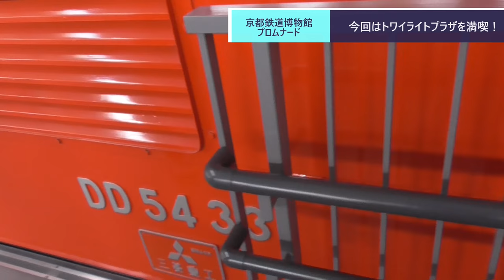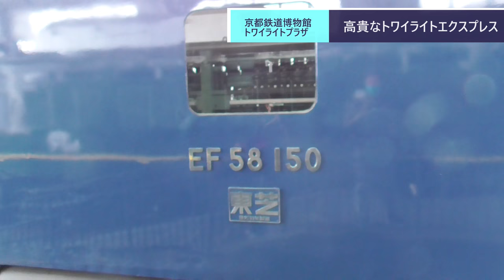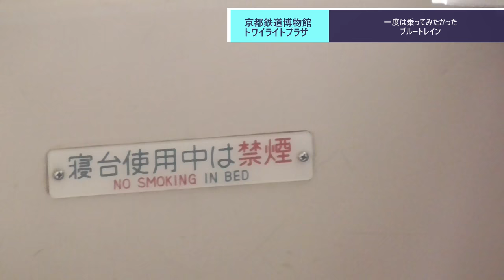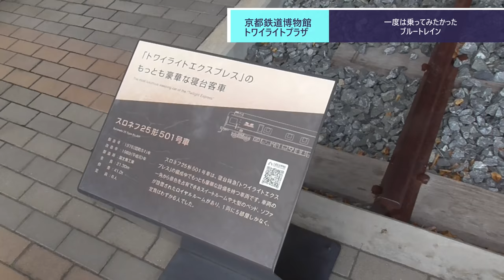ST081'8 京都鉄道博物館見学②トライライトエクスプレスとブルートレインにうっとり【てらお様コラボ：そうだ、京都鉄道博物館いこう】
当動画関連サイト・チャンネルはこちら↓
京都鉄道博物館さま